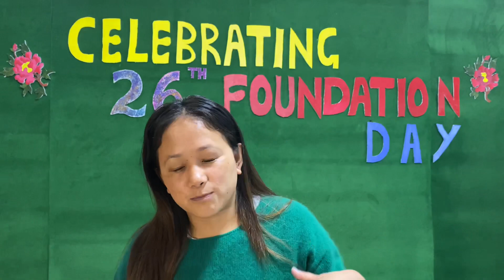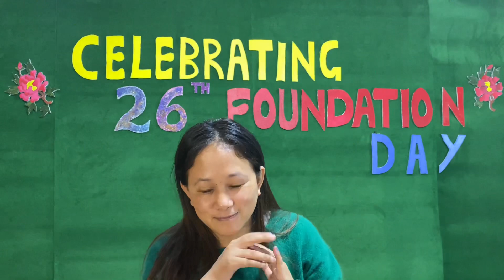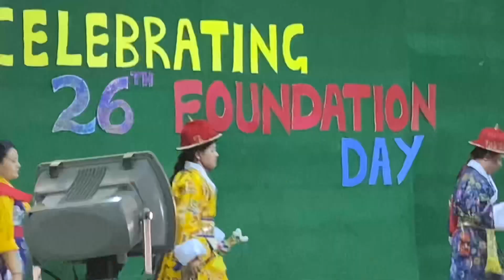26th foundation day of Gangjong Doeghar.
this vlog is behind the scene of Gangjong Doeghar. where ,we had a small cultural program .full video will  soon uploaded in Gangjong Doeghar YouTube official page .

Also follow Gangjong Doeghar Facebook page where we will be live streaming on 7th Nov

And instragram account for more inntresting videos.